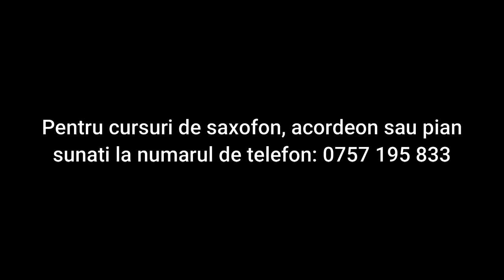Andrei, Marcus și Denis - Se va cânta cântarea minunată - Cursuri de acordeon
VERSURI:

1. Se va canta cantarea minunata
Mireasa-si va canta imnul dorit
Si se va-ncepe nunta asteptata
Cu-acei ce-n lupte si prigoane-au biruit.

R: /:Eroii slavei vin acum acasa
Au biruit in marele necaz
Si ei vor sta cu Domnul lor la masa
El le va sterge lacrima de pe obraz. :/

2. Din orice neam din orice semintie
Din orice limba din orice norod
O mare gloata pentru-mparatie
Isus va strange-al suferintei rod.

3. In fata scaunului de domnie
S-or apleca cu fata la pamant
Vor preamari, vor lauda pe Domnul
Pe-acel ce este Sfant, de-apururi Sfant.